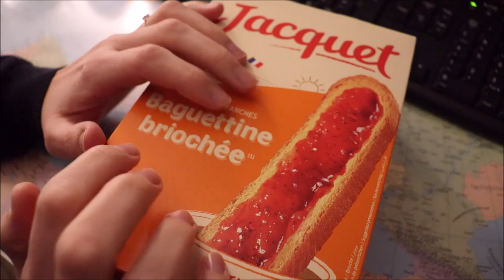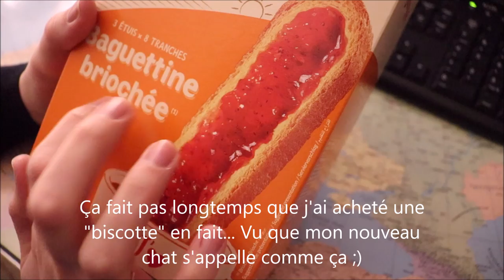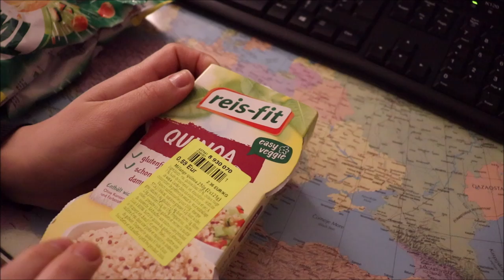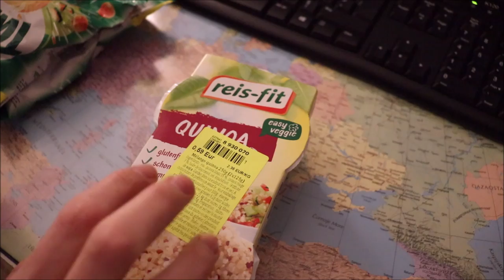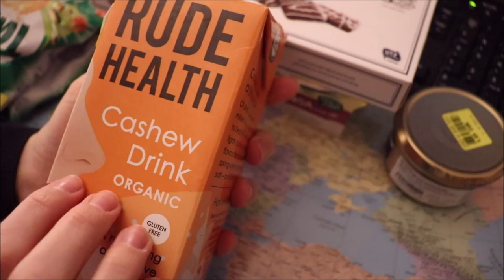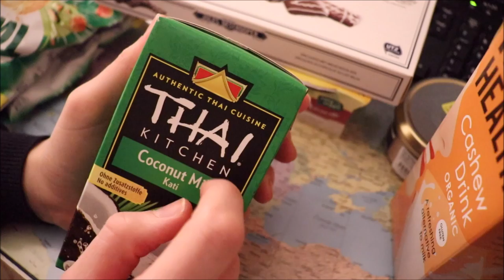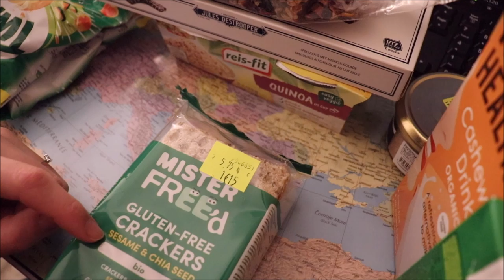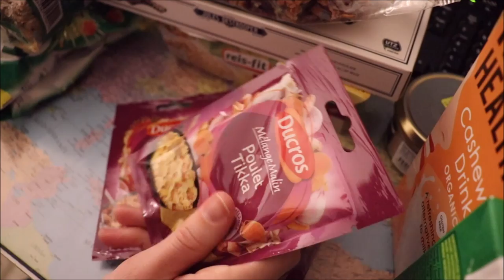ASMR français - Haul noz, mars 2019.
Bonjour/Hello,
Dans cette vidéo, je vous présente des achats faits à Noz ce mois de mars. J’espère que ça vous plaira. Merci d’avoir regardé ma vidéo.